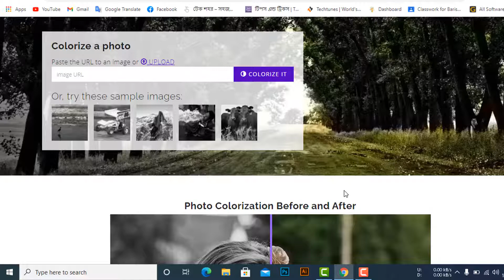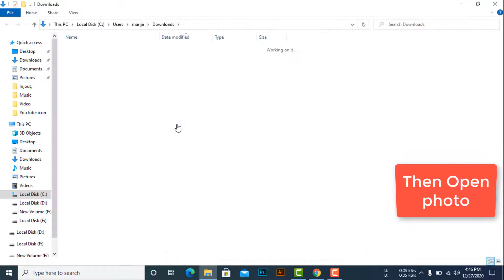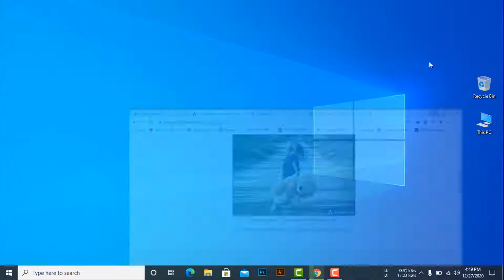How To Color Black and White Photos Easily || Color Old Black-White Photo.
Hey guys, In this tutorial, I will show you how you can colorize your black and white images online.